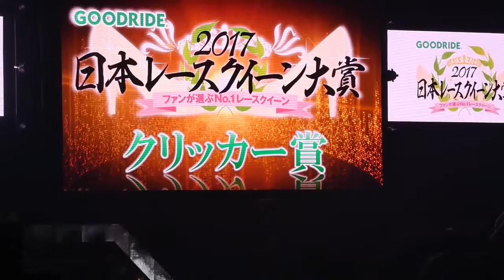日本RQ大賞2017 クリッカー賞 表彰式 鈴菜さん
GOODRIDE日本レースクイーン大賞2017授賞式
 2018/01/13 東京オートサロン 幕張メッセです